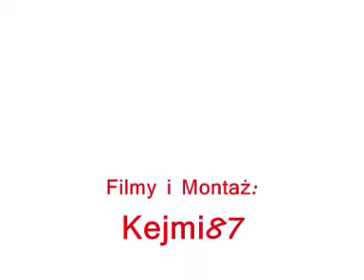"Gdańsk112": Portowa Straż Pożarna Florian w Alarmowym Hołdzie dla Prezydenta RP.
Drugie nagranie z 18 kwietnia 2010r - dnia pogrzebu pary prezydenckiej wykonane pod PSP Florian w Gdańsku Nowym Porcie.